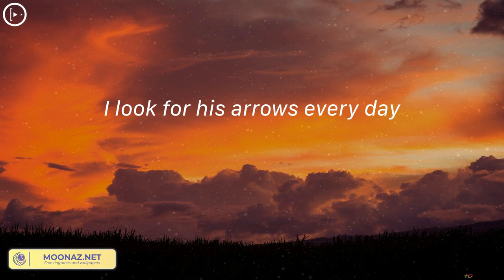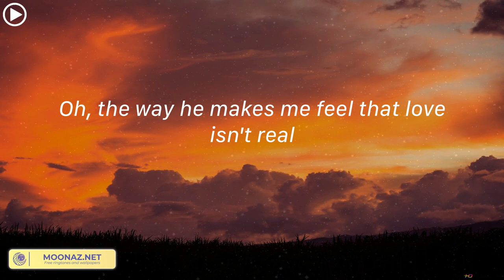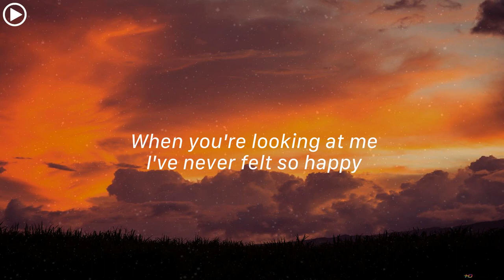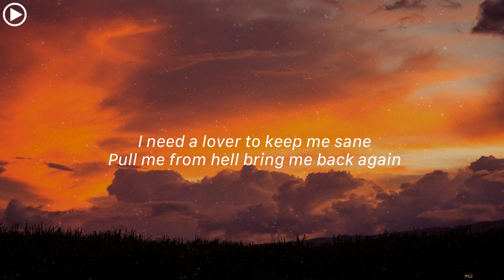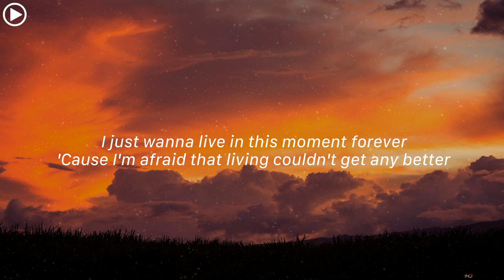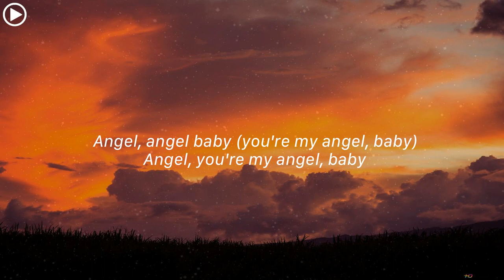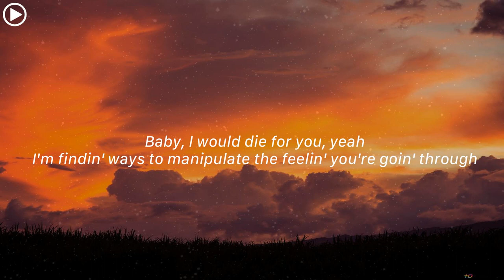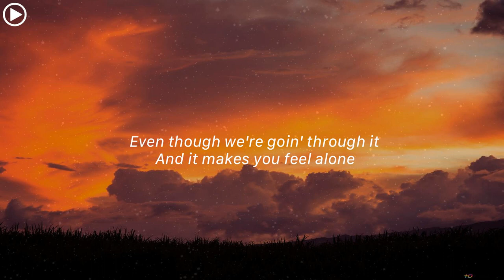(Playlist) Cupid - Twin Ver - FIFTY FIFTY... The Weeknd, TV Girl [Lyrics]